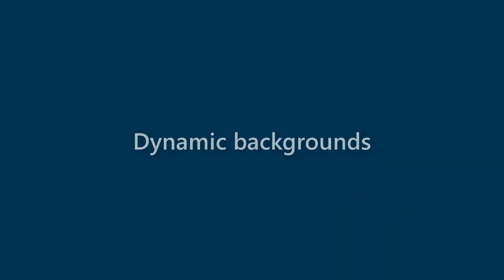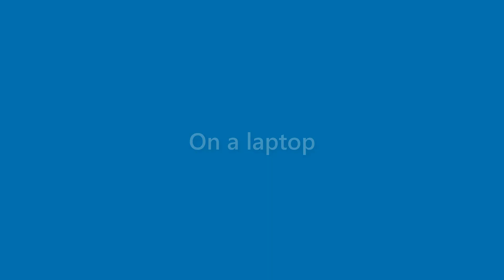Brent Coleman - appearance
Name Look - Brent Coleman - appearance. In this video we present "Brent Coleman" name look and feel in various scenarios.
This video will cover:
How does "Brent Coleman" look as a personal letterhead?
How does "Brent Coleman" look on a business card?
How does "Brent Coleman" look on a computer/laptop screen?
How does "Brent Coleman" look with different background colors?
How does "Brent Coleman" look with various fonts?